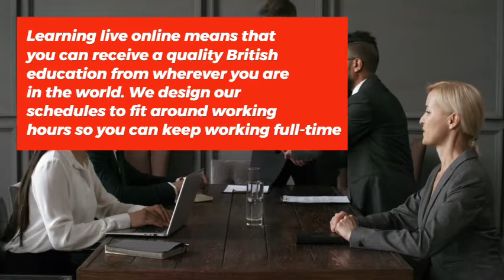What is CMI - Chartered Management Institute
CMI - Chartered Management Institute is a UK Based Qualification Provider.
It is Recognized Worldwide.

College of contract management is a reputed online college in UK.We are providing education
facilities for students all around the world